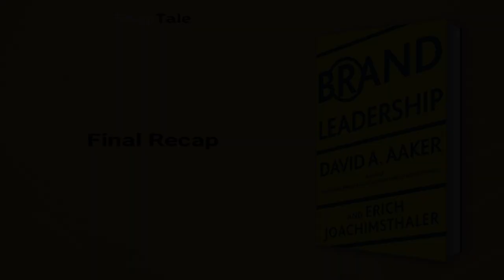Brand Leadership by David A. Aaker: 8 Minute Summary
*BOOK SUMMARY*

TITLE - Brand Leadership: Building Assets In an Information Economy

AUTHOR - David A. Aaker

DESCRIPTION:
📖 "Discover the groundbreaking concept of brand leadership in this must-read summary of David Aaker's book. Learn how strategic brand leadership is revolutionizing the traditional brand management system, with case studies from companies such as Marriott, IBM, and McDonald's. A game-changer for any brand management team."

TIMESTAMPS:
⌚ 00:00 Introduction
⌚ 01:10 From Brand Management to Brand Leadership
⌚ 02:03 Brand Building 101
⌚ 03:11 The Art of Brand Architecture
⌚ 05:23 Effective Brand Building through Sponsorship
⌚ 06:22 Maximizing the Power of Brand-building Web Sites
⌚ 06:56 Final Recap